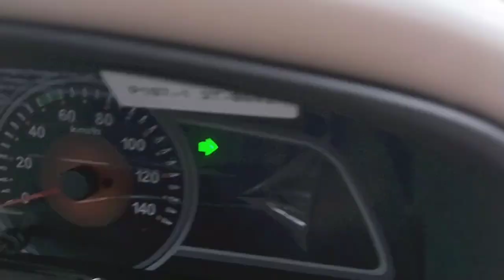Mahindra Bolero Pickup CBC exterior, interior...2023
Hii Friends Here Is New Mahindra Bolero Pickup CBC 2023 Model Hope You Like its interior design and exterior design...

This Video Shoot On K S Mahindra Showroom Shahpura Jaipur Near Shahpura Flyover